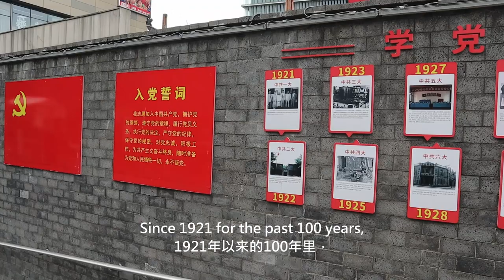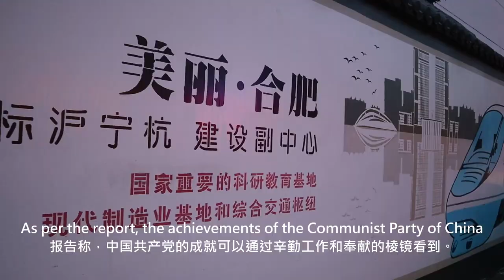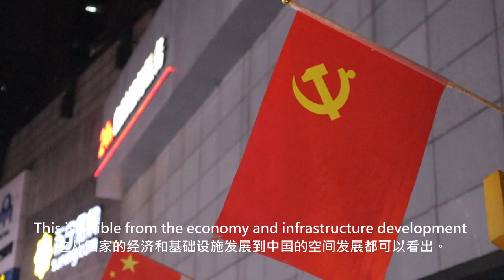Visuals of 100th Anniversary of the Communist Party of China by Vithiyapathy Purushothaman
Visuals of 100th Anniversary of the Communist Party of China by Mr. Vithiyapathy Purushothaman, Associate Member, Chennai Centre for China Studies